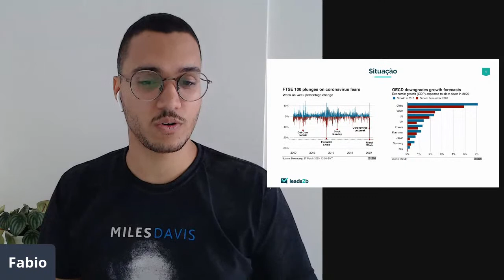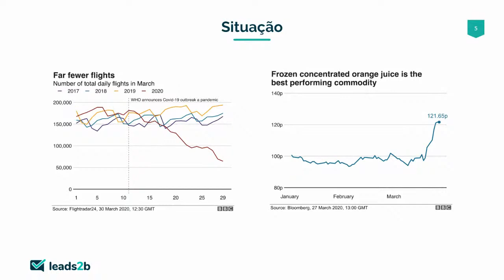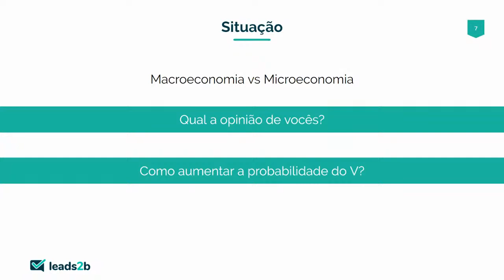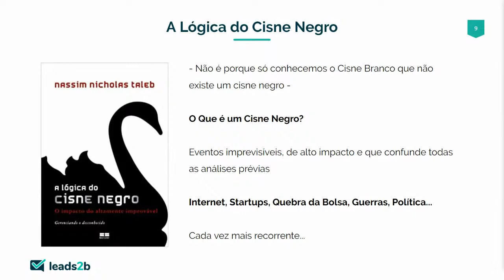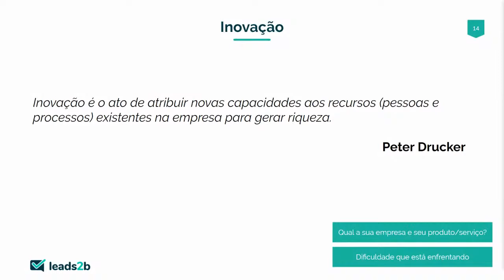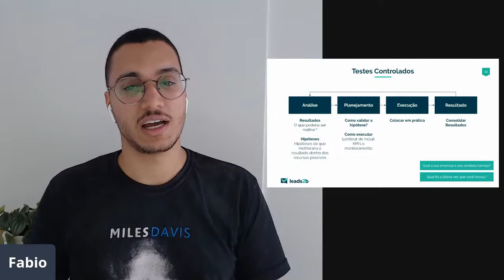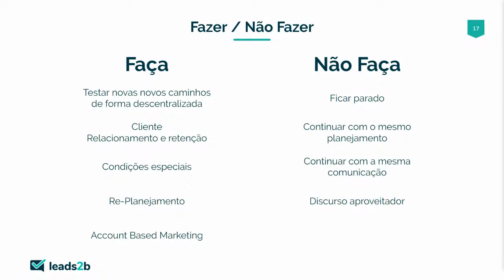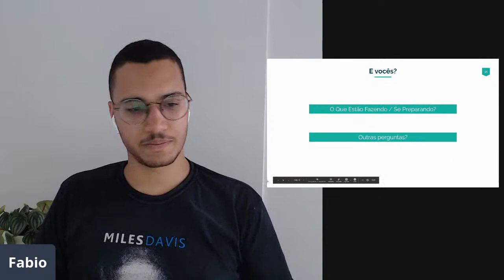[Webinar] Estratégias de marketing em tempos de crise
Olá, no webinar de hoje, Fabio Santos, nosso coordenador de marketing, irá trazer algumas possíveis estratégias que a sua empresa pode adotar nesse momento turbulento. Vamos juntos?